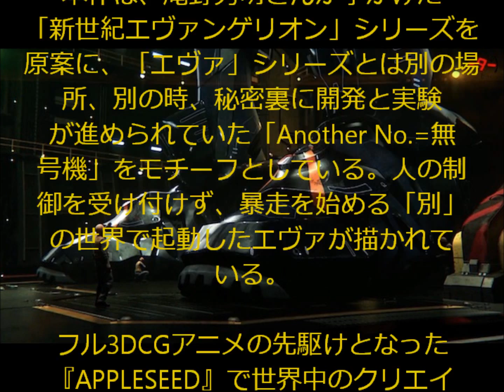エヴァ 別世界を３DCGで描く 実写のようなリアルな演出がすごすぎる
スタジオカラーとドワンゴが共同で企画する短編アニメーション「日本アニメ（ーター）見本市」の第12弾作品『evangelion:Another Impact（Confidential）』が、予告編に続き、約5分の本編が公式Webサイトで公開された。